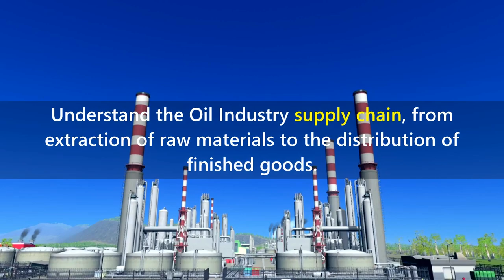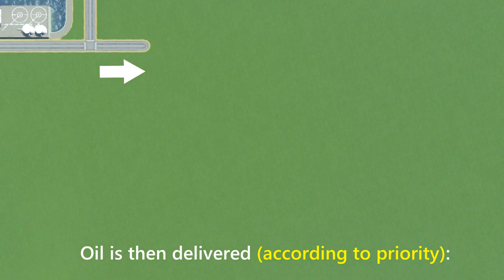Cities: Skylines | Understanding Industries DLC - Oil Industry | Visualized Supply Chain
Understand the Oil Industry supply chain, from production of raw materials to the distribution of finished goods. Visualize the flow of items using network of roads and see how each buildings are interconnected.
Featuring the following unique factories:
Household Plastic Factory
Toy Factory
Petroleum Refinery
Sneaker Factory